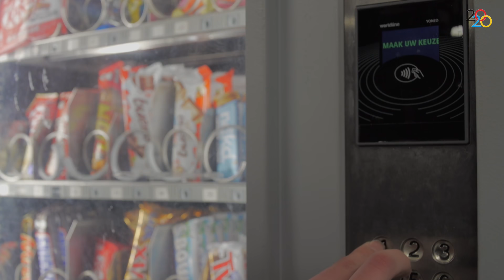T Splitsing Promo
De T-splitsing: een toer langs technische bedrijven.